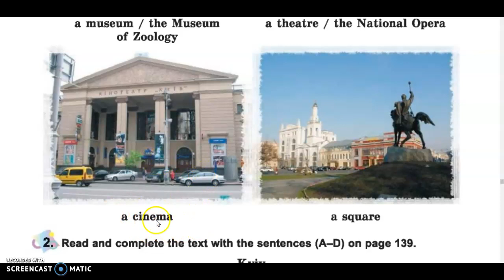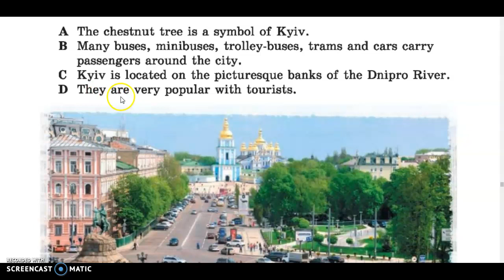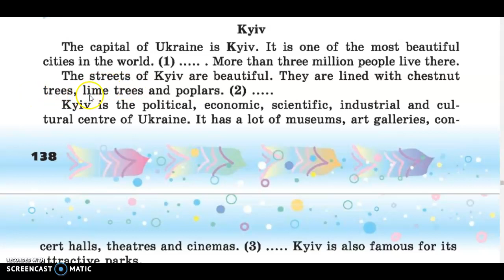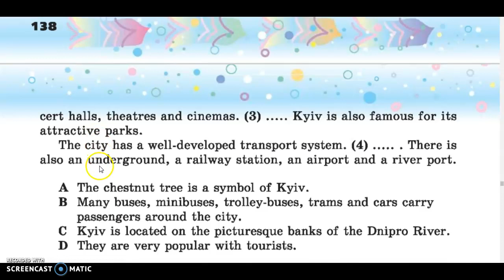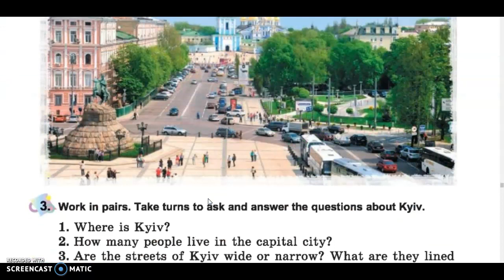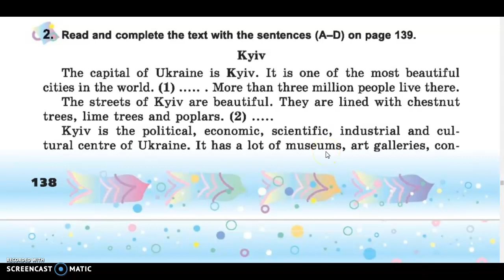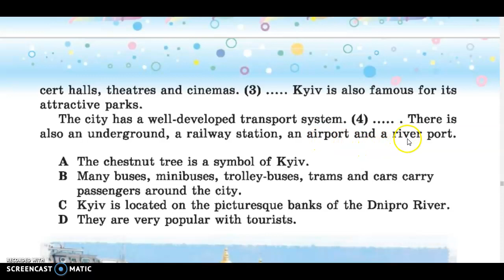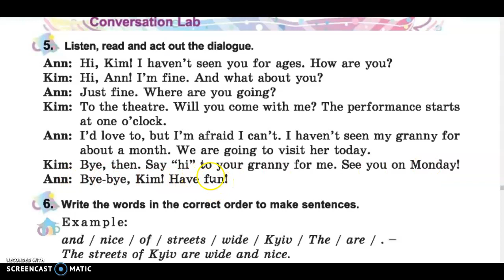6. Unit 7, lesson 1